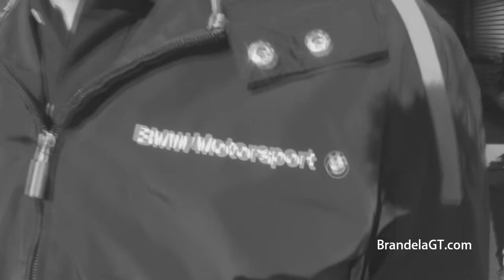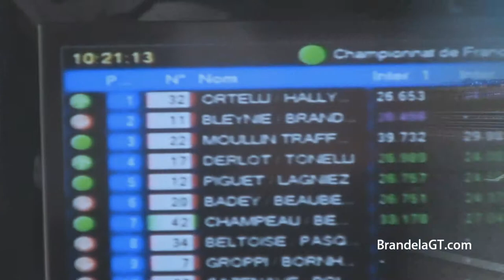Championship GT France - BMW Z4 GT3 Romain Brandela